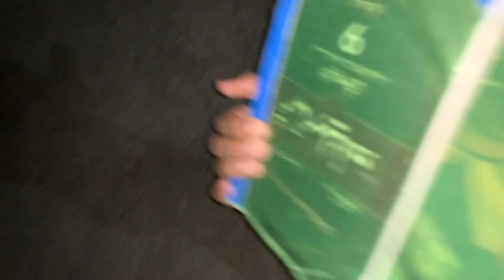Hide & seek Game play with czns 🥰 Panjabi name chupan chupai 😂